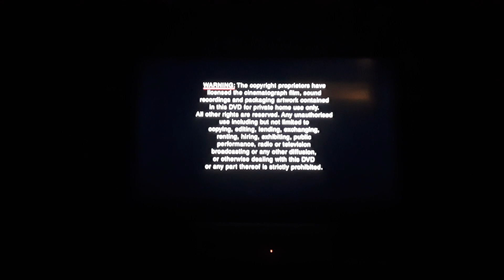Opening to Christmas With The Loose Women UK DVD (2011)